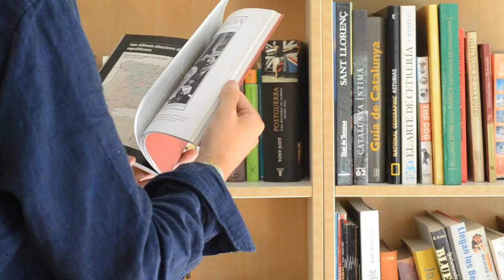Booktrailer "El defensor" (Columna 2015), novel.la històrica (català) - Víctor Gay Zaragoza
*Video realitzat per Claudia Gay i Júlia de Quadras.